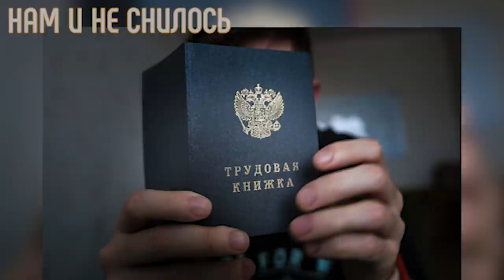Оператор «Мир наизнанку» кто он и с какими трудностями пришлось столкнуться Александру Дмитриеву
Александр Дмитриев — оператор популярного тревел-шоу «Мир наизнанку» и неизменный напарник ведущего Дмитрия Комарова.
Многие люди с интересом смотрят передачу с Дмитрием Комаровым “Мир наизнанку”. Однако наверное никто не задумывался над тем, кто же за кадром и осуществляет съемку и тем более наверняка этого человека не видели.
А мы расскажем кто такой оператор передачи «Мир наизнанку» и с какими трудностями ему пришлось столкнуться во время съемок.